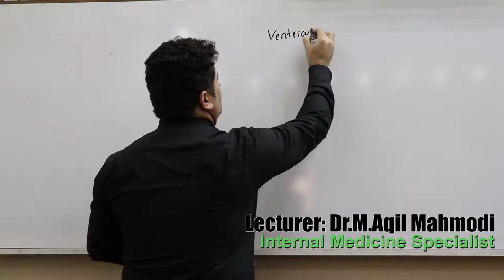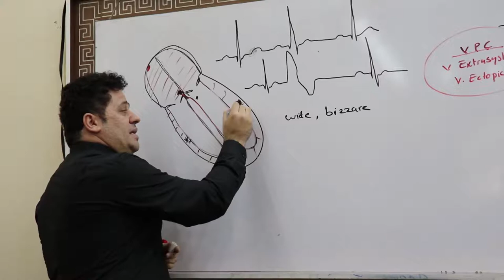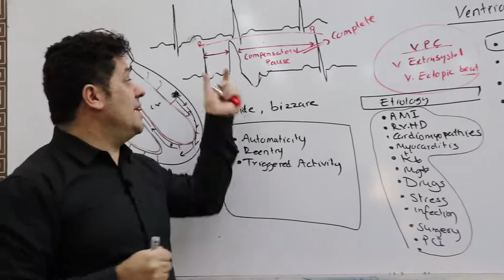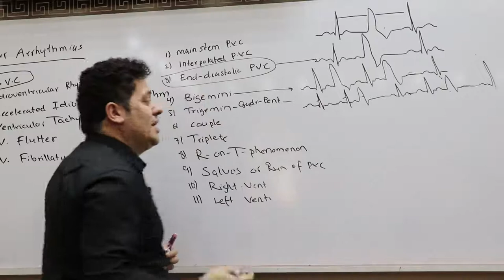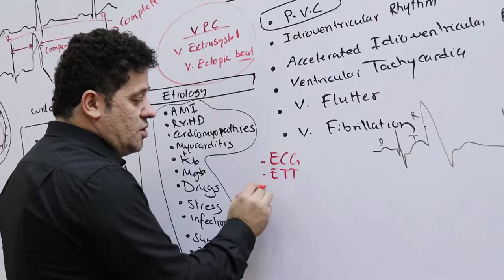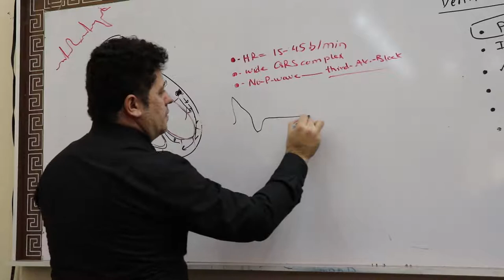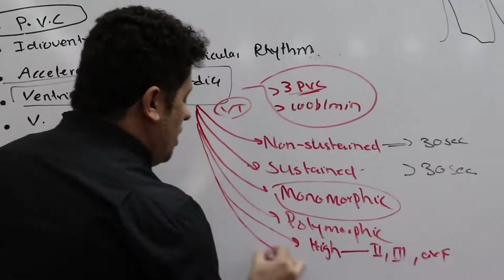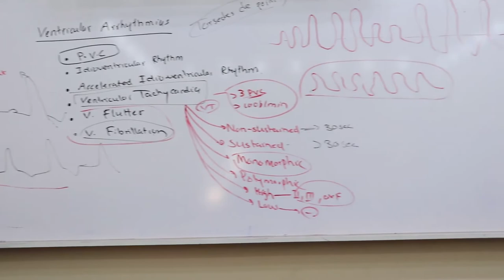آرتهمی بطنی سخنرانی ECG بعد از آن می آید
داکتر عقیل محمودی
Dr. Aqil Mahmoodi